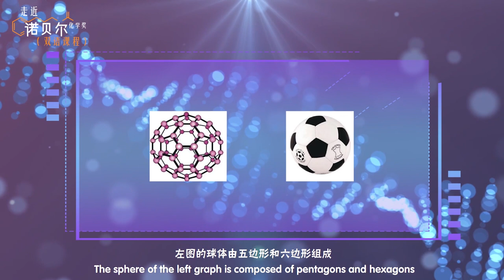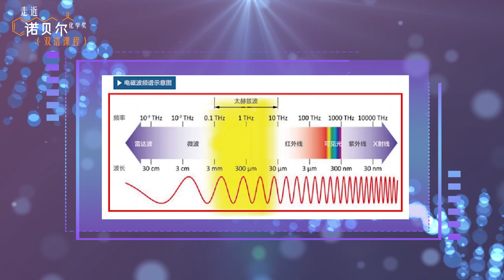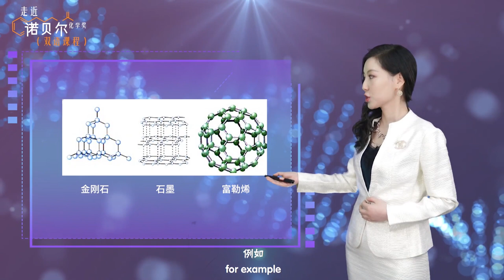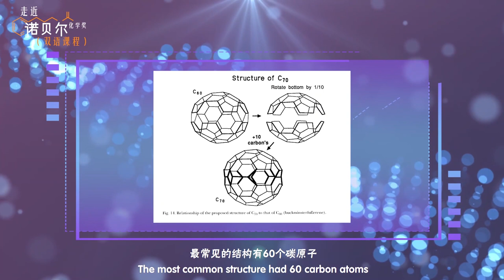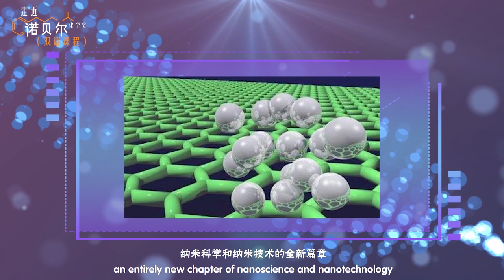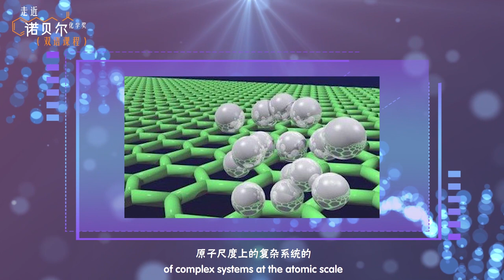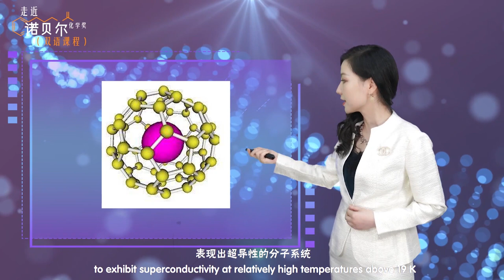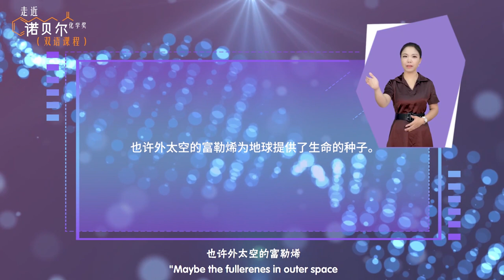3.3 Robert F. Curl-----Fullerene